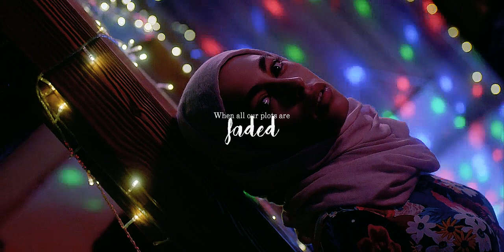Elite - The End of All Things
so basically this is sara's fault cause she made me binge Elite, and then i almost immediately made this. But who doesn't need a little spanish high school drama once in a while, right?

Anyway i'm only rooting for Omar and Ander, and Guzman and Nadia to be happy in season 2, please netflix let them live...